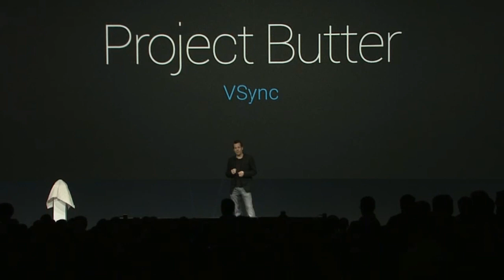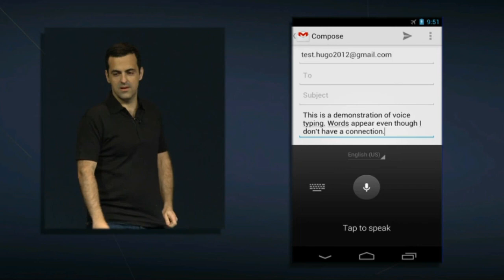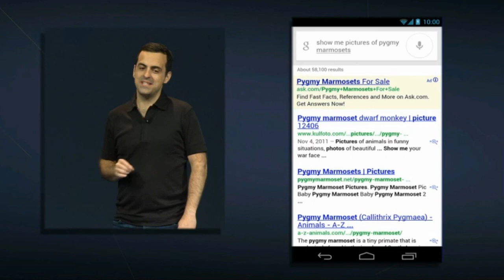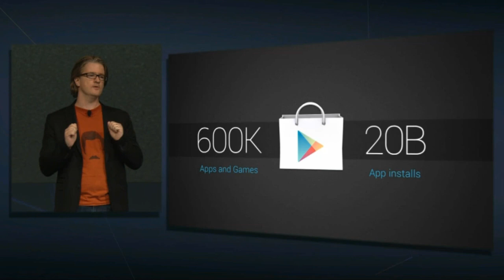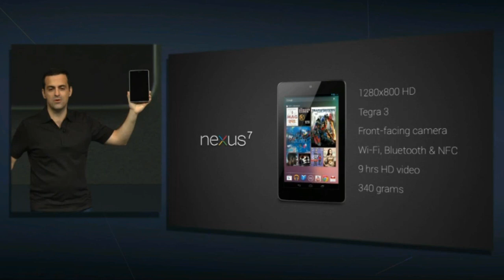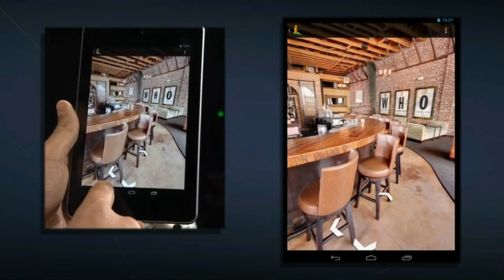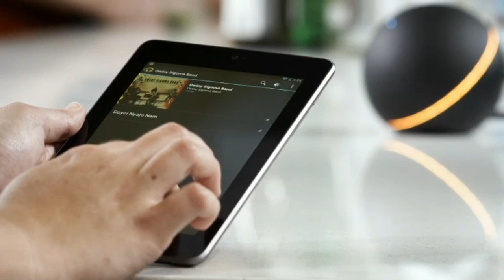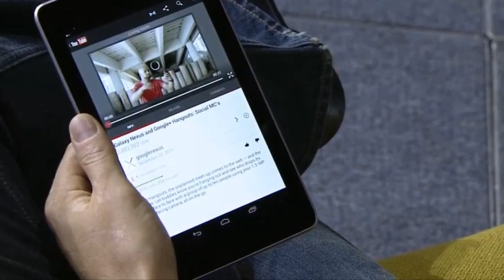Google I/O Full Keynote - Jelly Bean 4.1, Nexus 7 Tablet, Nexus Q, and More! (HD)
This is the major part of the 2012 Google I/O keynote from June 27th, 2012, from the opening, all the way through the Nexus announcements. I left off the Google+ stuff because, while interesting, it pales compared to the rest. Announcements included the new Android Jelly Bean 4.1 platform, the Nexus 7 tablet, the Nexus Q home media streamer, and more!